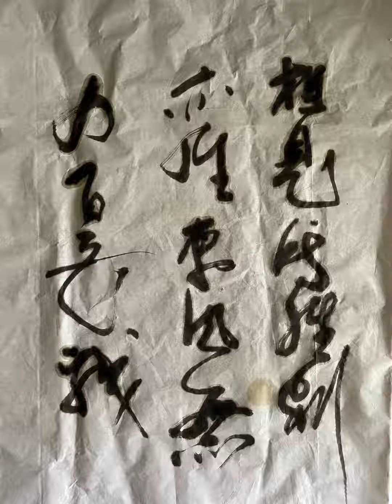My art works